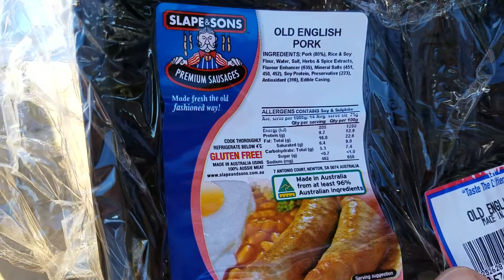澳大利亚WHV第185日番外篇：老英国猪肉肠。20170624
澳大利亚
美食圈
澳洲
WHV
Old English
猪肉肠
老英国
Pork